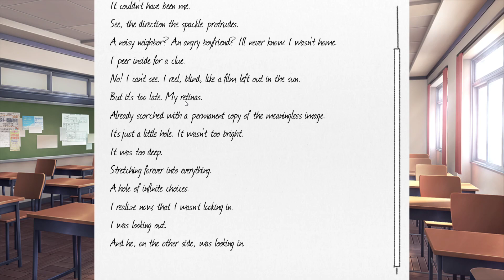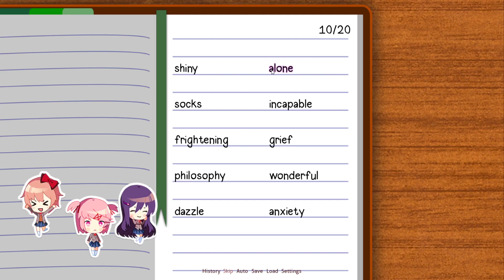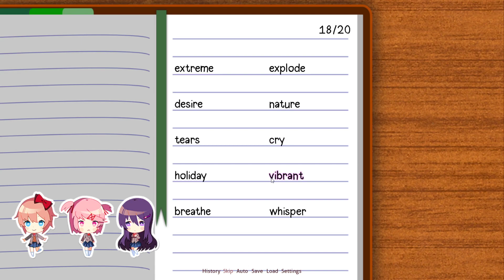We Are Going With Yuri | Doki Doki Literature Club Pt 3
*Channel Quality In The Works*